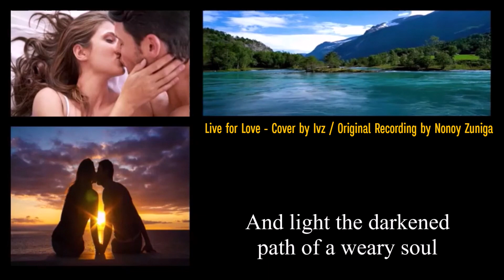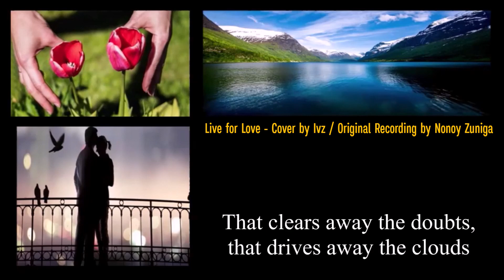Live for Love - Cover by Ivz (Original Recording by Nonoy Zuniga)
The song "Live for Love" by Nonoy Zuniga is a beautiful tribute to the power of love and the importance of having someone special in our lives. In the first stanza, the singer reflects on the emptiness that would fill his days and nights if he were to live without his loved one. He then goes on to express how he sees his future clearly now that he has found his soulmate, and how this love feels stronger than any other love he has ever experienced before.

The second stanza speaks to the unwavering nature of his love and how it will guide them through any challenges that may come their way. He reassures his loved one that he will always be there for them, and that he loves them just the way they are.